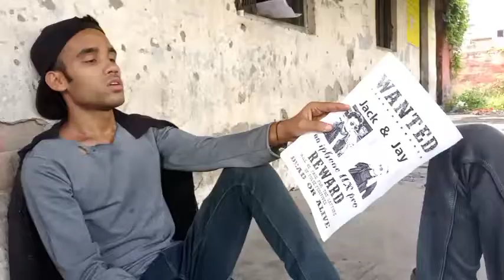BTS | Jack & Jay | Rahul Jack | wanted | A Short Film | Nishant Sunny Present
Nishant Sunny Presents - Jack & Jay

The story of two theifs

Director.                    Nishant Sunny

Co director.     Jay

Shoot and edit by   Nishant Sunny

Music Remix.          Nishant Sunny

Story writer.             Jay

Lyrics writer.            Jay

Owner.                      Nishant Sunny

Cast                           Rahul Jack
                                   Siddhart
                                   Rahul Sah
                                   Sonu
                                   Jay
                                   Sam Sameer

If u Like the video
So Share the Video

 *Team Nishant Sunny